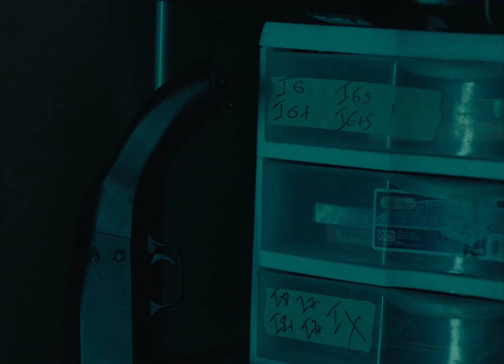Key Glock Let's Go Official Video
Precision Aerial Filmworks shot all aerials for this groundbreaking music video!